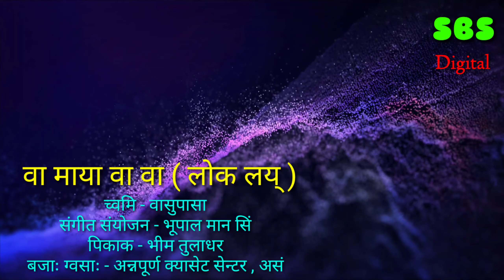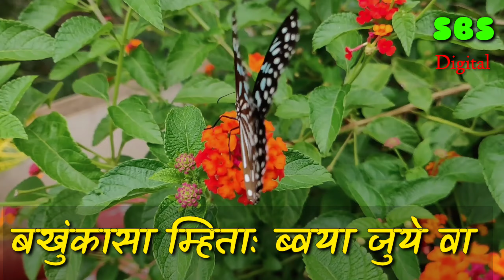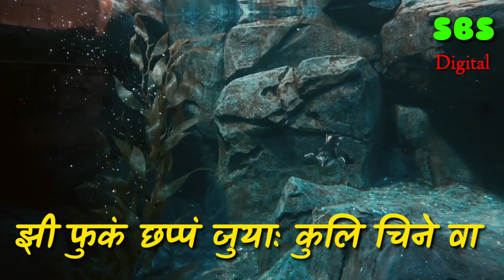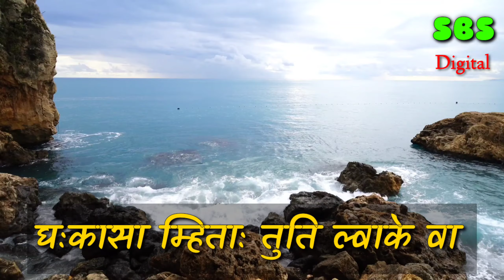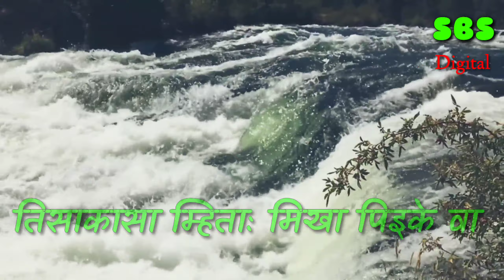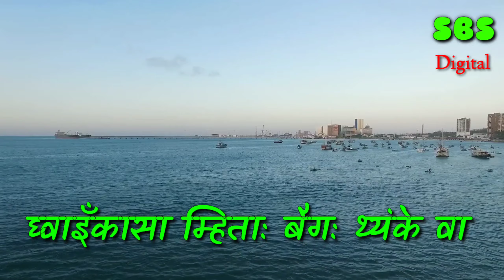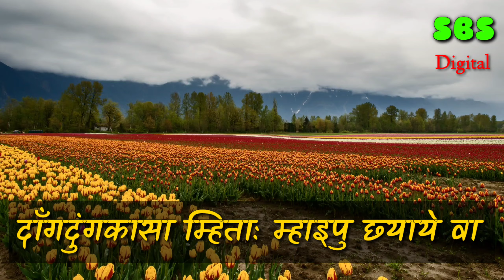Wa Maya Wa Wa || Nepal Bhasha ||KARAOKE || Bhim Tuladhar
Wa maya wa wa ( folk song )
lyrics - basupasa
music arrange - bhupal man singh
producer - bhim tuladhar
marketing - annapurna cassette centre asan